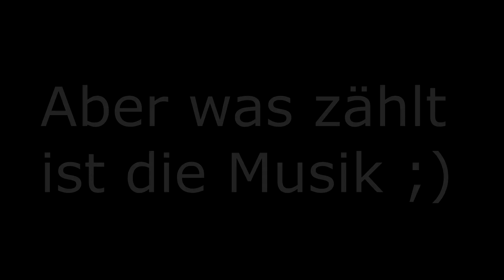Easwood vs Ying&Yang [] 32stel (12/32) [] DRB2018 ( Prod. by MasterPsyi )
Prod. By MasterPsyi

Intro:
Easy voller Tatendrang und sage euren Untergang voraus
Bin nicht Slenderman doch euch ellenlang voraus
Schmeißt ihr den Boomerang zu mir
Bin ich der Ehrenmann des Turniers
und schmeiße Ying und yang hier raus
Labert was von im Internet Karrieren zu zerstören
Doch Zu Hause soll Mama euch beim Rappen nicht hörn?
Eure Mum hat recht euch sollte man nicht fördern
Und das ihr erst seid gestern rappt hört man
Digger eure Hook ist onpoint wie der dary nach dem 10. Joint
Wegen euren drogendeal Fassaden
Gehört diesen Plagen ordentlich ins Gesicht geschlagen
Nicht nur in meim Lied sondern physisch
Auf der Street tickt ihr kein weed also lügt nicht
Ihr labert soviel scheiße wahrscheinlich seid ihr nicht mal brüder
Ying und yang 1 Turnier 2 lügner

2xHook:
Ich beweise euch die Fakten
Ihr seid fake wie Attrappen
Also Haltet euer Maul Lappen
Ying und yang - zwei sich fickende Kaulquappen

easwood ist die Zukunft futurama
ying und yang doch schlechtes Karma denn wer braucht kein pyjama
es ist Easy in eurer Mama
Wer auf ying und yang wettet gewinnt sicher nicht, eure Köpfe und die Mum knall ich auf den Fliesentisch
Ihr seid bisexuelle Paketzusteller
Ich ein origineller Pornodarsteller
Eure Bande sind pfandsammelnde penner,
Und keine potentielle Kleinkriminelle

Ihr seid abwechslungsreich wie schwarz

Was ich mache ist instinktiv Yang du peach liegst hiernach auf der intensiv
Denn wenn man ihn sieht auf der street
Zieht man instinktiv die gun und erschießt

2xHook

Outro